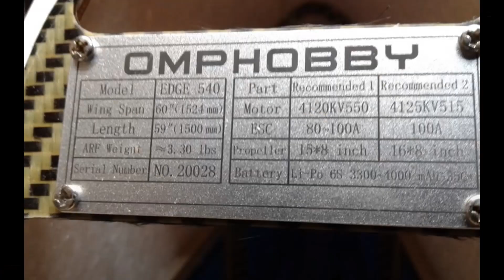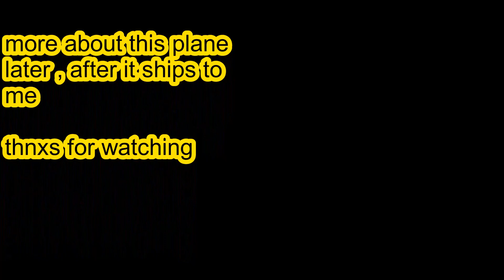OMP Hobby 60" 70E Edge 540 Kevlar Reinforced Balsa 3D Airplane ARF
more about this balsa plane later, waiting for it to ship from Nashville to me. bought it used at a very good price , always want a balsa plane , this is  airframe only,  it one and done now, thnxs for watching and happy flying .